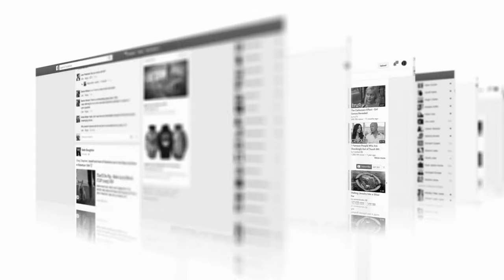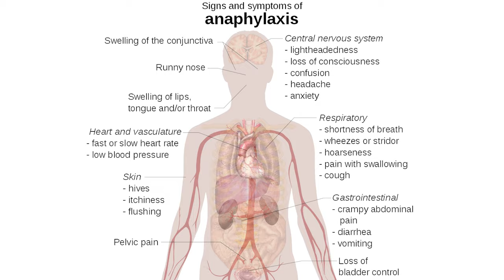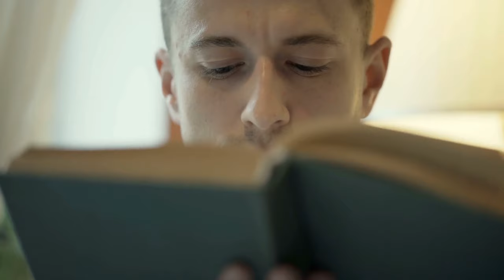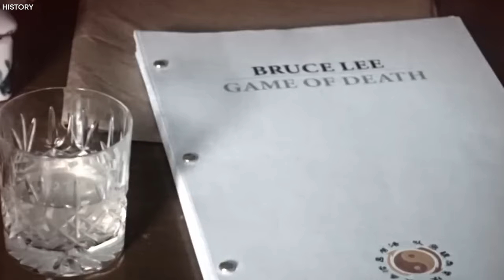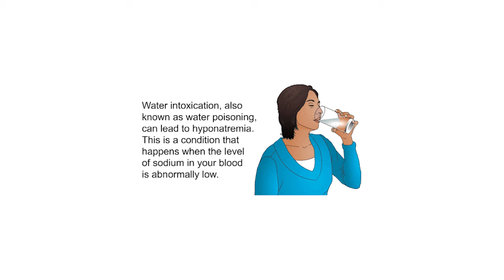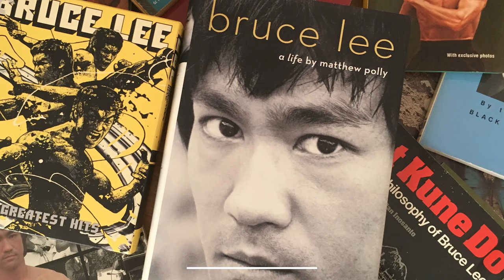Jackie Chan Breaks In Tears, Bruce Lee's Death Is NOT What You're Being Told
On July 20th, 1973, a violent moment happened in martial arts history. Bruce Lee's sudden and tragic death at the young age of 32 sent shockwaves through the world. His passing left a void in the hearts of fans worldwide, sparking a hunger for answers: how did it happen? Jackie Chan, another martial artist, now shares his intuition into Bruce Lee's life and death. This revelation could reshape our understanding of Bruce Lee's final days, illuminating the various truths behind the legend.
Before Jackie Chan became a tribe name, he was dazed by a fan paying attention to Bruce Lee's arousing presence on screen. Brucele's martial arts skill and confidence inspired Jackie, leading him down a path he never imagined.
Jackie's journey began behind the scenes as a stuntman, streaming up every piece of knowledge he could from seasoned professionals. Fate then led him to the sets of two of Bruce Lee's defining films, "Fist of Fury" and the legendary "Enter the Dragon." Despite facing stiff competition in the industry, Jackie's dedication and perseverance ultimately paid off, propelling him towards his iconic status.
In a 1997 interview, Jackie spoke with amazement about Bruce Lee's impact, not just as a martial artist but as a sympathetic human being. Bruce's genuine treatment of stunt performers, respect, and care left a lasting impression on Jackie, shaping his approach to fame and talent in the film industry.
Bruce Lee's unmatched talent and charm captivated audiences worldwide, forever changing the aspect of martial arts cinema. Despite his tragic end, Bruce's influence was immortalized in timeless classics like "Enter the Dragon," fixing his status as a legend in cinema history.